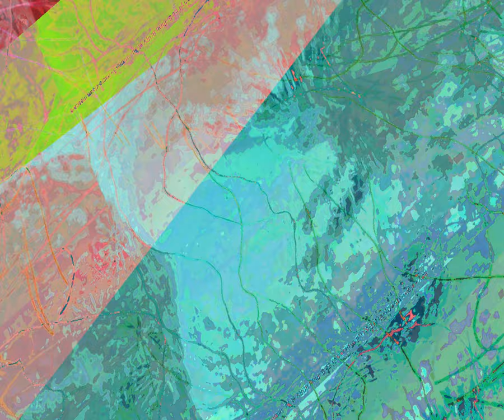[EPILEPSY WARNING] Movie 23 08 25 16h27m55s